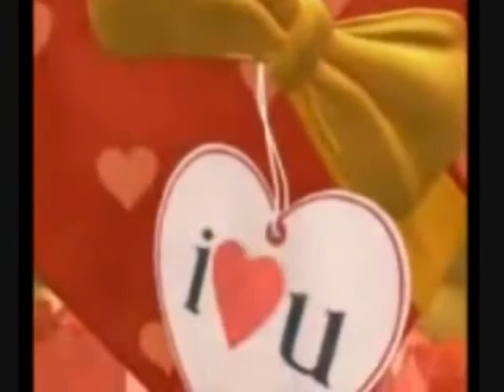ºººJ y M ººº 2/2/2006